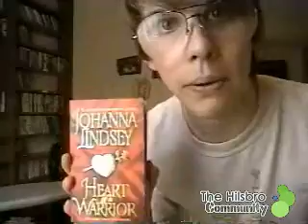Pappy McHappy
My attempet at a childres show hosted by an old man